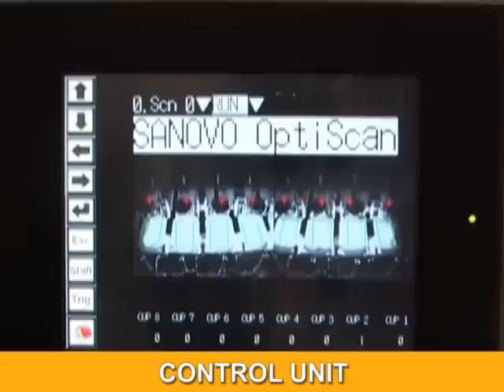Egg Breaking and Separation with SANOVO OptiLine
Learn more about our wide range of egg breaking and separating machine on our homepage

SANOVO TECHNOLOGY GROUP - leading supplier within egg processing.